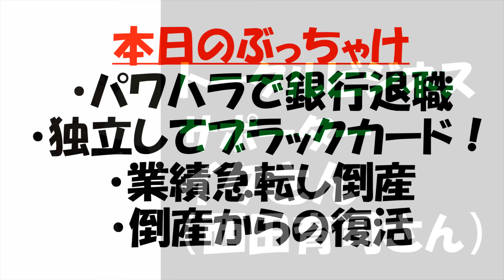かさこでいいかも第21回トータルビジネスサポーター・イクさん（ラファエラさんの旦那さん）